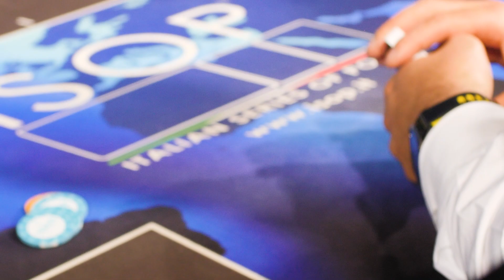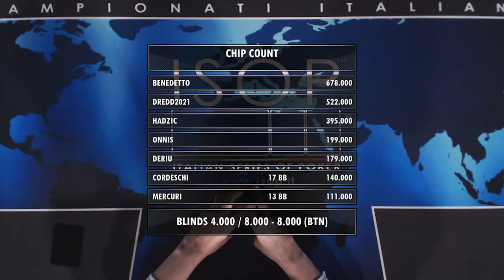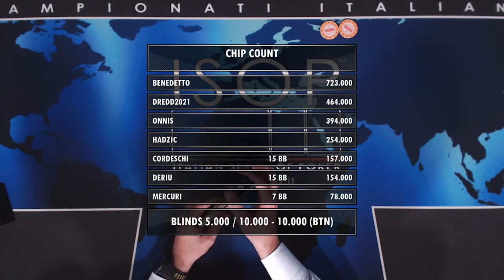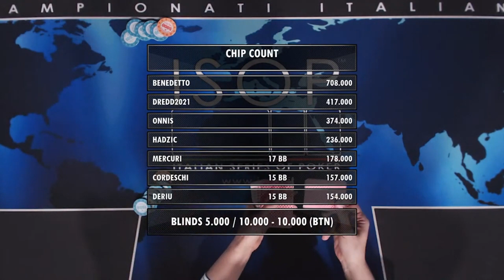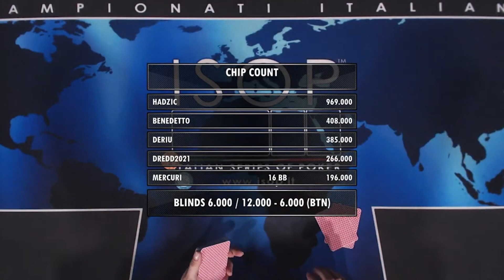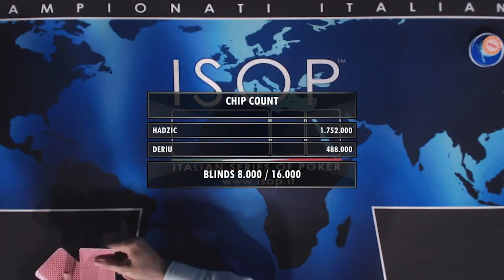Pro Italian Poker Championship 2022 Campionato Italiano Pro Format TV final table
TV Table finale del Campionato Italiano Pro 2022
 Tutti i protagonisti in ordine di seat:
1 - Roberto Roberti
2 - Amar Hadžić
3 - Emanuele Onnis
4 - Nicola Benedetto
5 - Massimiliano Cordeschi
6 - Deriu Giovanni
7 - Dredd2021
8 - Danilo Mercuri